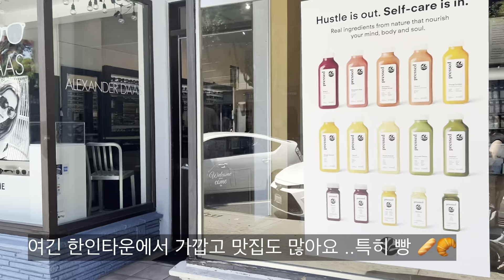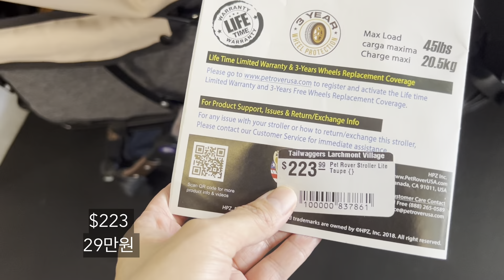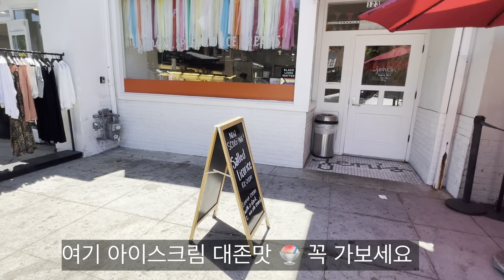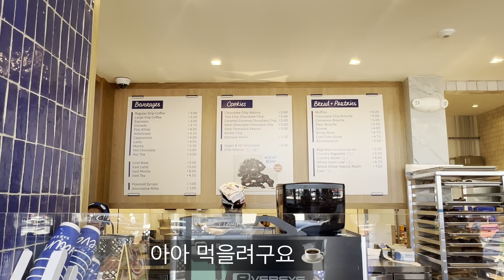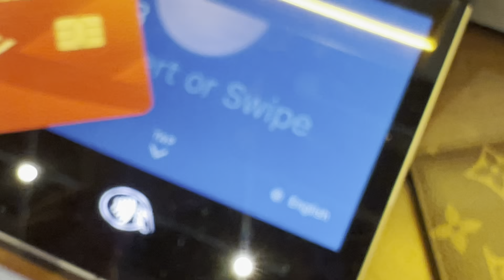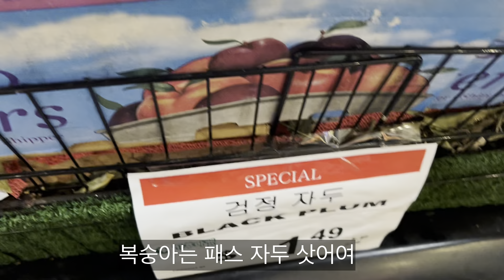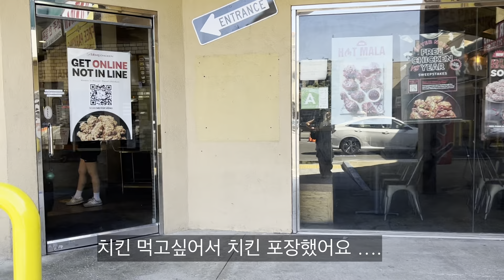애없는40대 주부혼자놀기😍리치몬드🌴르벵쿠키🍪가주마켓장보기🛒bbq치킨 🍗참외샐러드💛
처음 브이로그 영상 만들어 봤어요
쫌 쑥스럽지만 용기내어 올려봤어요 ❤️
감사합니다🙏

참외씨 망에 거르고
올리브오일 2
소금 레몬즙

🍪르벵쿠키 LA -227 N Larchmont Blvd, Los Angeles, CA 90004